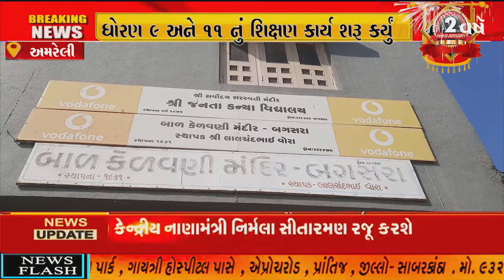અમરેલી : બગસરા શહેરમાં જનતા કન્યા વિદ્યાલય ખાતે ધોરણ 9 અને 11 નું શિક્ષણ કાર્ય શરૂ કર્યું..